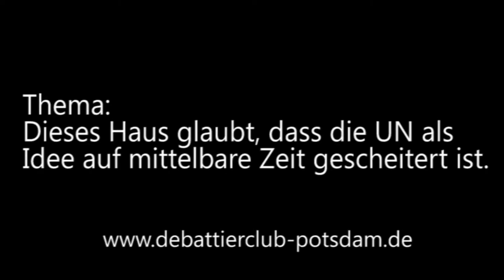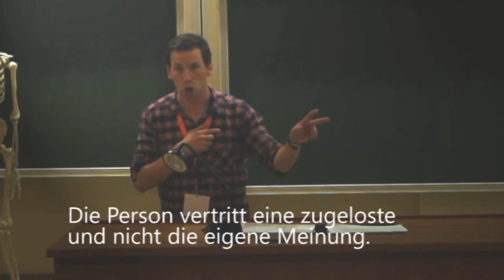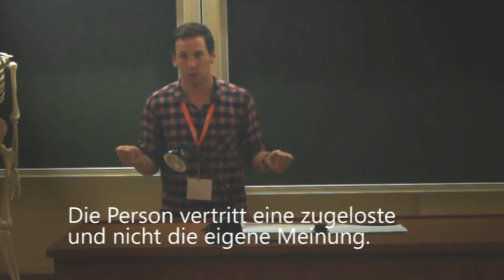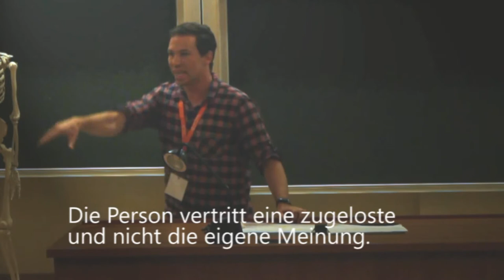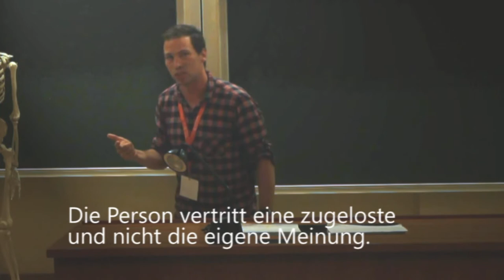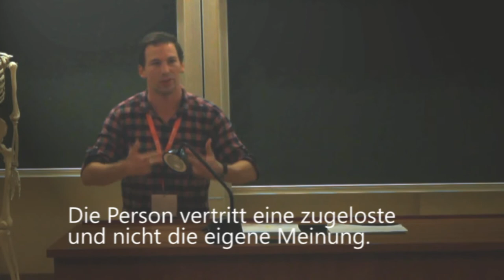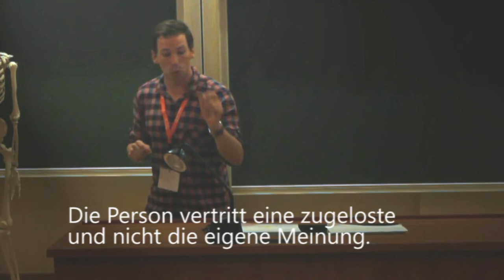8/8 Finale Boddencup 2014 Schließende Opposition Redner 2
Der zweite Redner der schließenden Opposition beim

Finale des Boddencup 2014
Thema: Dieses Haus glaubt, dass die UN als Idee auf mittelbare Zeit gescheitert ist .

Eröffende Regierung: Berlin
Eröffnende Opposition: Marburg
Schließende Regierung: Berlin
Schließende Opposition: Berlin (Gewinner)